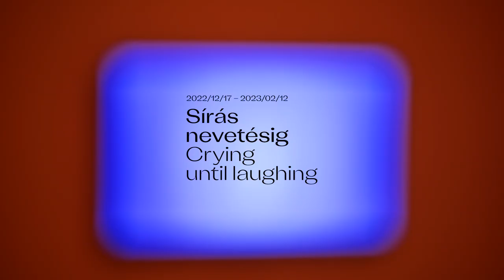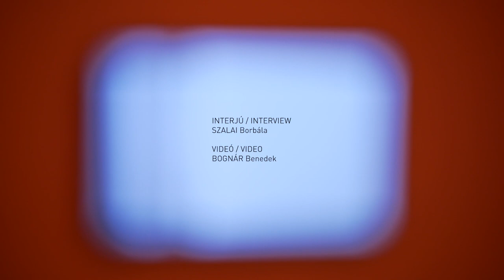Crying until laughing _ Trafo Gallery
Crying until laughing
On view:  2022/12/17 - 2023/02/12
Trafó Gallery, Budapest

Exhibiting artists: Afra Eisma, Ghita Skali, Marnix van Uum, Shana Moulton, Pauline Curnier Jardin, Carmen Roca Igual
Curated by Johan Gustavsson & Clara Pallí Monguilod | 1646, Hague

In our fascinating but unfortunately, harsh, and unfair world, it can be difficult to cope with situations or conditions that force us to confront our own and other’s vulnerability. Such situations can be overwhelming or leave us feeling powerless.

The exhibition Crying until laughing brings together artists for whom humour is a catalyst to push beyond normative limitations and our perceived realities. These artists work with topics going from the everyday humdrum to geopolitics, from the simple embarrassment of blushing to the corporate imposed interests in our body and wellbeing, from the overwhelming pressures of social media to the burdens of having to succeed in life. They touch upon complex matters that most of us deal with.

The exhibition is a collaboration between Trafó Gallery, Budapest and 1646 Experimental Art Space, The Hague.